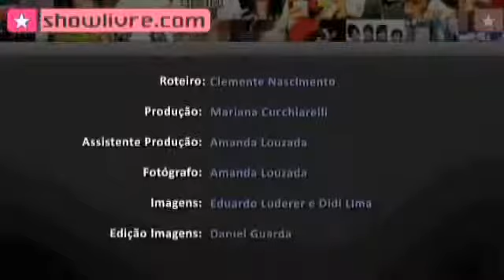Dead Fish fala do álbum Contra Todos p2